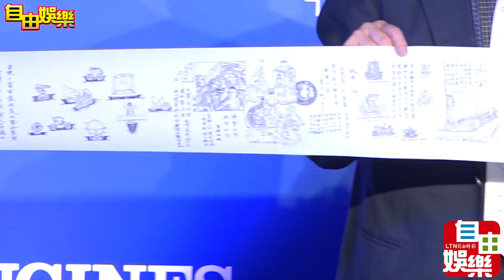20160429 浪琴表圓舞曲晚宴，林志玲展現芭蕾舞才華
記者 邵浩瑋攝